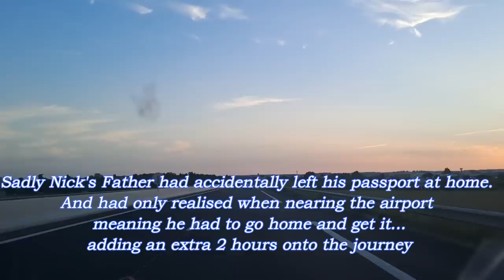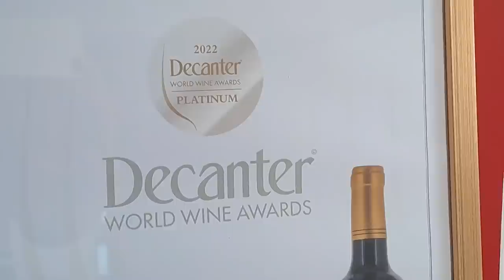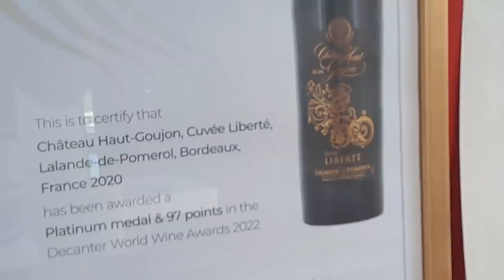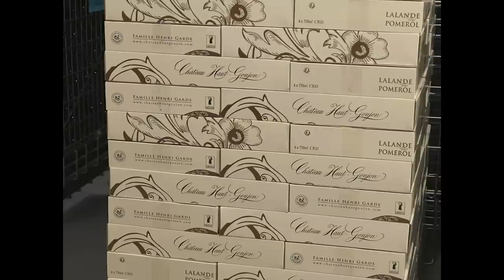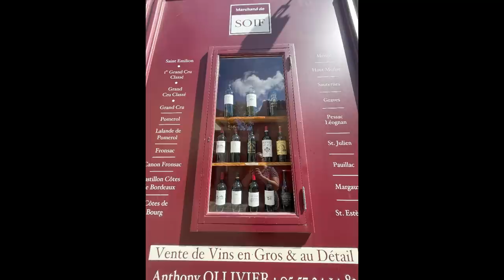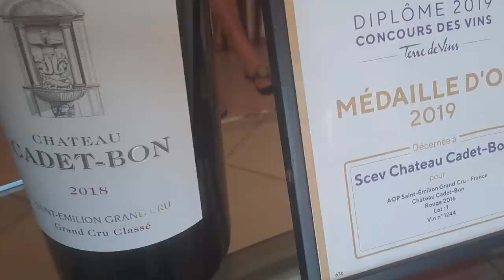Château Wine Tasting #113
The inlaws are incoming!
And just when you think things have gone so well with sending your other half out with a shopping list… you realise he has forgotten one thing…tonight’s Dinner!!
Never mind! As a last-minute trip out for dinner with some live music thrown in is very welcomed.

With the in laws welcomed it is time for a day trip exploring the Chateau wine houses of Lalande de Pomerol and Saint Emilion – wow!

We find a new addition to the Butcher household lurking in the darkness who is very cute.

And we celebrate Father-in-Law Mikes 77th Birthday.

We conclude of course with wine of the week and it is a warm day so a Rose is called for.